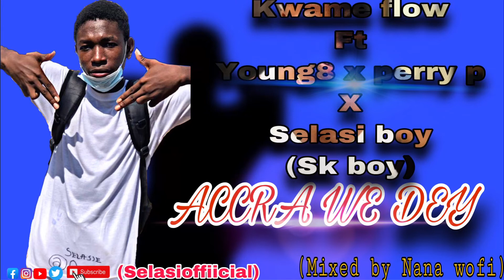Kwame flow ft selasi boy x young8 x perry p —ACCRA WE DEY—(perhi Pee official)